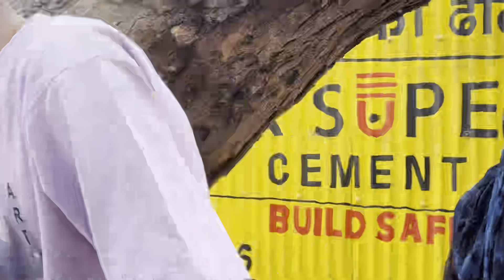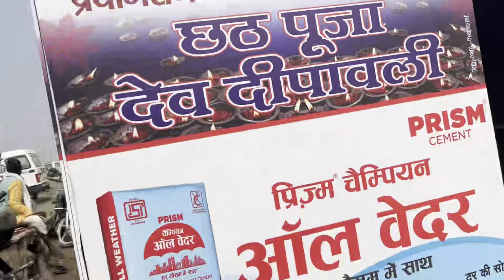SANGAMCITY PRAYAGRAJ VLOG!!😍!!prayagraj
Prayagraj sangam Vlog with my family ☺️💕
Vlog dekho Pura guy’s 🙏 Sangam Allahabad